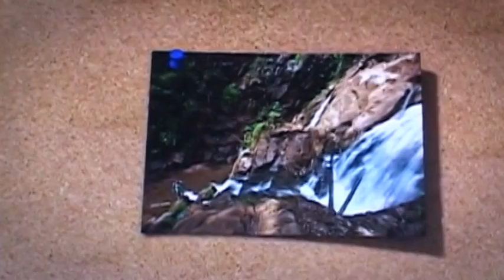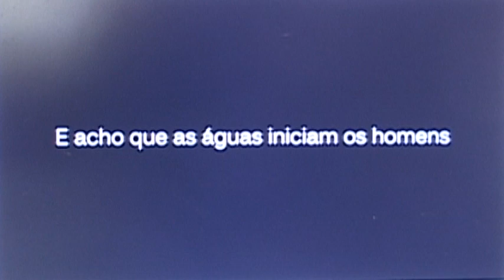Da nascente à torneira